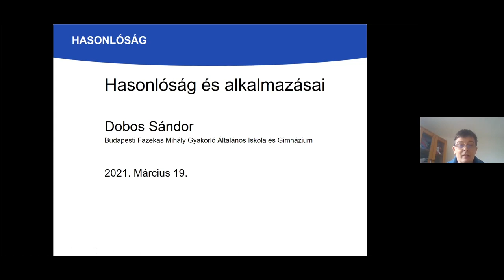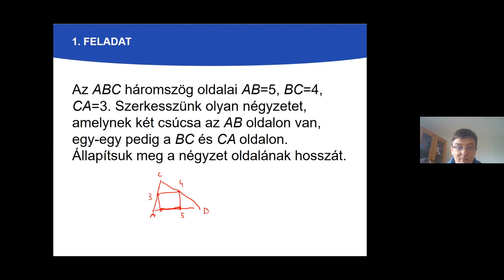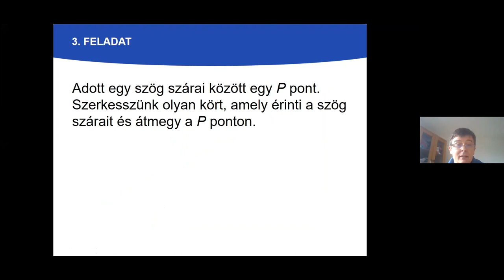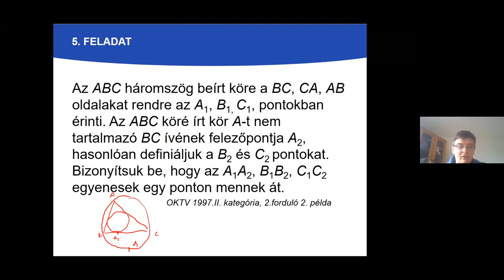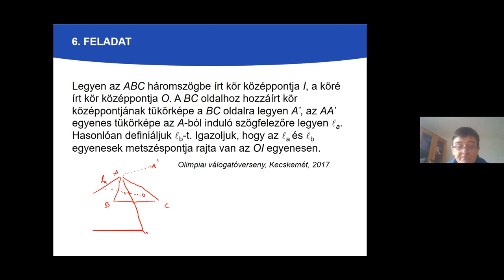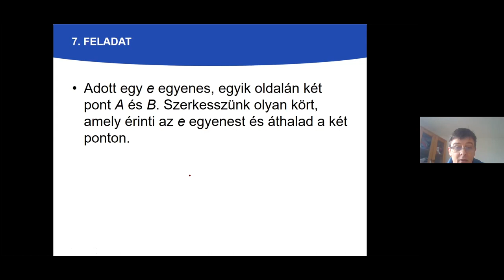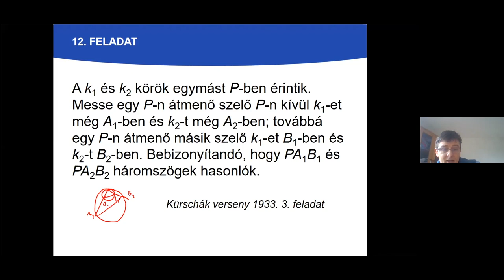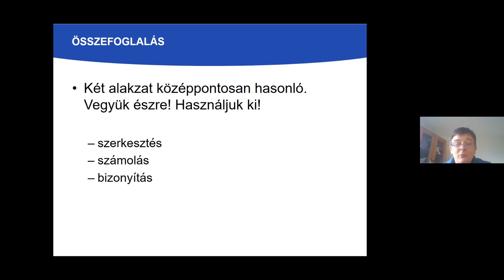Tanártovábbképzés - Matematika - 2020/21 - Dobos Sándor előadása